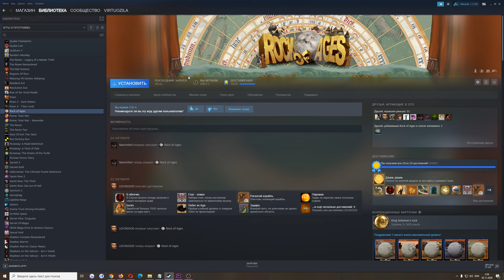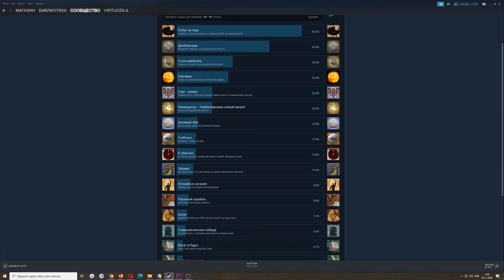Rock of Ages - Прохождение. Часть 59: Спуск валуна (тренировка)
Полное прохождение игры Rock of Ages.
Rock of Ages, walkthrough.

Заказать прохождение любой игры на 100%:
Видя, как я, подобно Сизифу, каждый день качу валун стопроцентных прохождений на гору некачественных летсплеев, как можно оставаться настолько чёрствым, чтобы не задонатить?
WebMoney:
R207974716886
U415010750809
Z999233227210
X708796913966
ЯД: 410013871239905